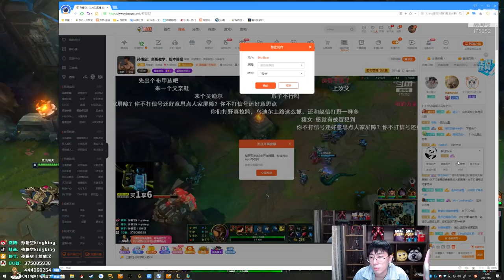【猴哥】蘭林漢悟空：鱷魚VS傑斯 國服 我也不敢動 對面打野不能走（20210409P9）